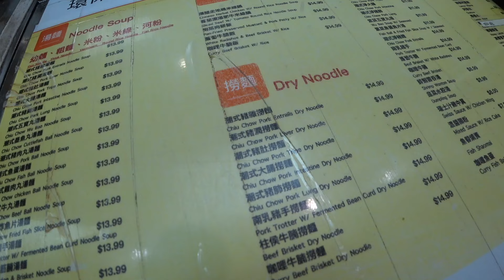Liver, Pork & Lung Dry Noodle 🇨🇳 | Eating Chinese Food in Richmond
I travelled to Richmond in Vancouver to eat some offal on dry noodles at 生記粉麵小廚 Sang's Kitchen in the Empire Center.  This is a classic, food court in Richmond with a variety of stalls specializing in regional Chinese food.  This chiu chow dry noodle with pork entrails was served with a light broth with pork liver.  I also head to Kam Do Bakery, a Hong Kong-style pastry shop.

Episode Intel:

生記粉麵小廚 Sang's Kitchen
Empire Center
4540 No. 3 Rd #1150, Richmond, BC V6X 4E4
Reggie Ate:
Chiuchow Dry Noodle with Pork, Liver & Lung

Kam Do Bakery
4328 No. 3 Rd Unit 120, Richmond, BC V6X 2C2
Reggie Ate: Lotus Seed Century Egg Pastry